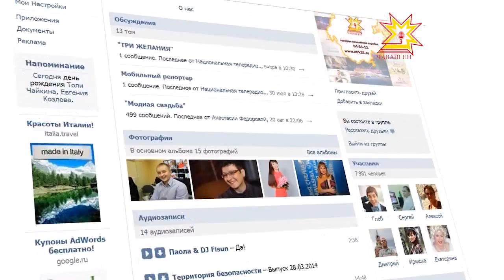Анонс. Три желания